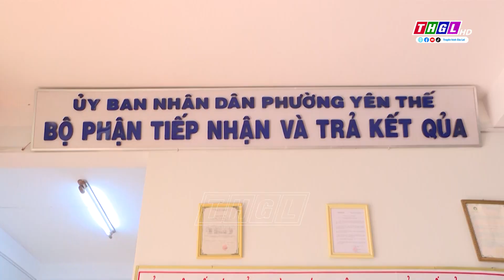Gia Lai: Tỷ lệ số hóa hồ sơ, kết quả giải quyết thủ tục hành chính còn thấp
Triển khai nhiệm vụ số hóa kết quả giải quyết các Thủ tục hành chính (TTHC) còn hiệu lực theo Kế hoạch số của UBND tỉnh Gia Lai về số hóa kết quả giải quyết TTHC đang còn hiệu lực thuộc thẩm quyền giải quyết của các cơ quan, đơn vị, địa phương trên địa bàn tỉnh, Sở TT&TT đã triển khai Hệ thống quản lý cơ sở dữ liệu kết quả giải quyết TTHC, đồng thời phối hợp với Viễn thông Gia Lai triển khai Hệ thống thông tin giải quyết thủ tục hành chính.